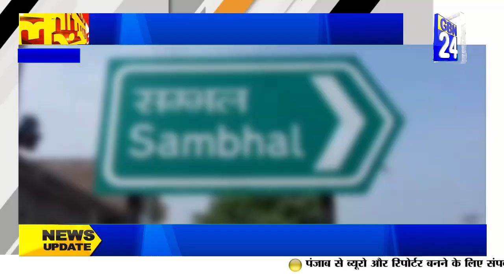करंट लगने से हुई 8 पशुओं की मौत